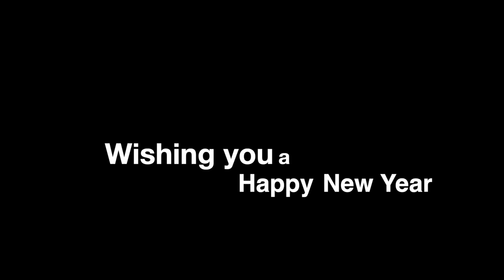A Hooded Cowl, Charity knits, baking a Yule log and a Singing Santa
Yes...my dears...there is a Santa Claus! I saw him at the Cabin and a White Christmas too!! Where'd that Tradition begin? There's a Yule Log in the Bee Hive Oven and wool projects abound. Sharing and giving of knit projects, Kits & Garments, FOBS & Wips. Be inspired by the Altair cowl/hoodie by Danielle Comeau, the 11 Hercules by Ann Faith...Trifecta shawl by Evin B O'Keeffe and Alicia Shawl by Bearded Yarn Dudes. You will see  Santa singing at the Cabin. And the giving spirit continues with a Charity Knit-Along for the Aids/Life Cycle with Gary Boston. And there's a newly named Toy BEAR, now part of the KNIT FAMILY. They got a Name! Soooo...Lets get Merry & feel the Spirit of this special time together, one and all...and to all a brand New Year. Where Optimism reigns and starts with Cabin Boy Knits.

Music